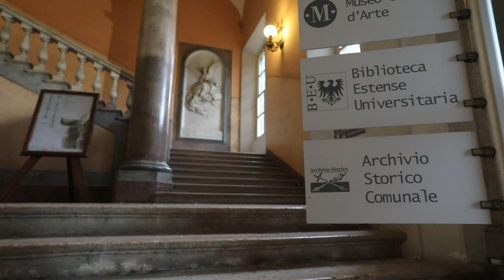Archivio Storico del Comune di Modena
L’Archivio Storico del Comune di Modena è il più importante archivio comunale della regione. Conserva ancora oggi la parte più antica che lo rende ricco di fascino e  storia. Scopri i preziosi documenti che sono custoditi guardando il video realizzato da Monet Video.